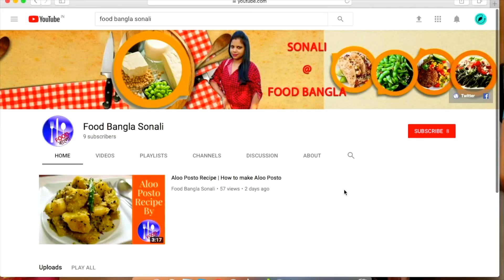ভিন্ডি ভাজা | Bhindi Bhaja Recipe by Food Bangla Sonali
This video shows the preparation of Bhindi Bhaja by foodbanglasonali.